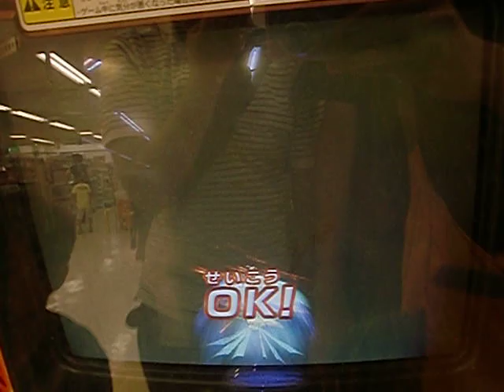ガンバライド CJゴールドエクストリーム ゴールデンエクストリーム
この技がSRなのが残念だぜ・・